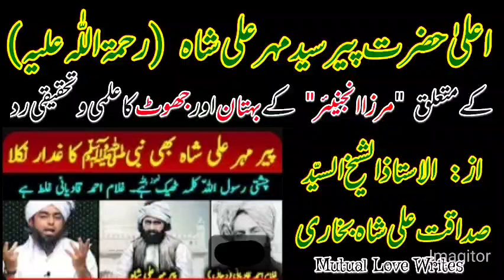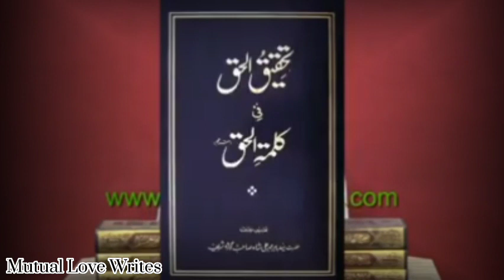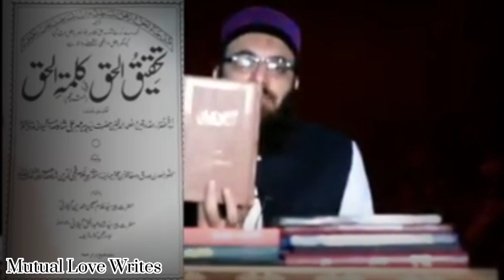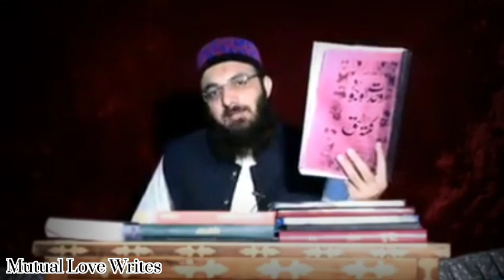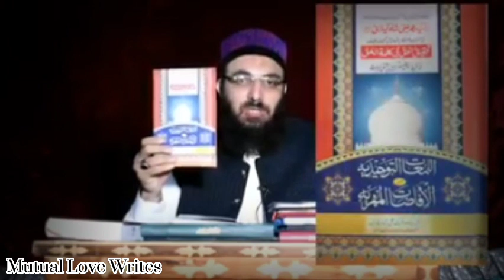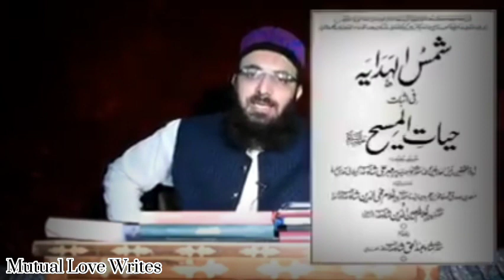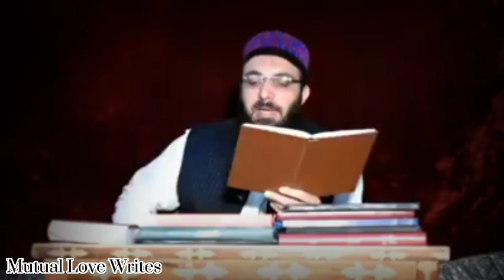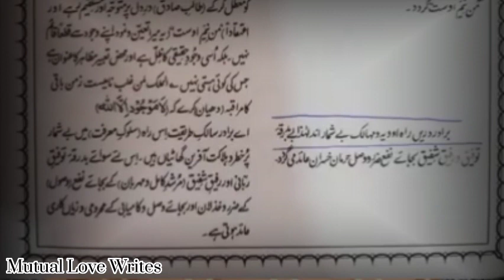Peer Mehar Ali Shah Par Buhtaan Ka Jawab | Syed Sadaqat Ali Shah Bukhari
جب انسان خود کو بڑا اور دوسروں کو حقیر سمجھتا ہے تو اکثر ایسی بکواسیات منہ سے نکالتا جو اس کے جھوٹا ہونے کے لیے کافی ہیں اور مرزا انجنیئر نامی یہ فتنہ بھی اسی دلدل میں گر چکا ہے۔ رب العالمین سے دعا ہے اللّٰہ ﷻ اس کو ہدایت دے اور اس کے شر سے امت کو محفوظ فرمائے۔